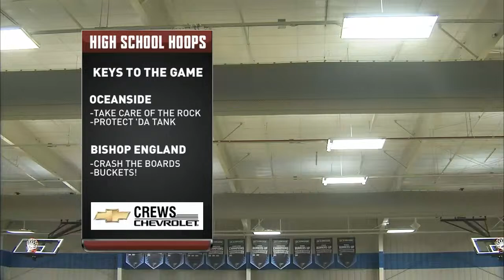Bishop England vs. Oceanside | High School Hoops | WATCH LIVE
This week's High School Hoops is between Bishop England and Oceanside high schools. The game starts at 8 p.m. ET on Jan. 26.